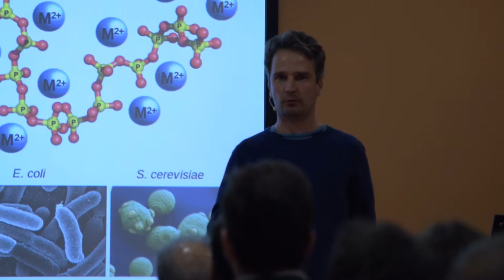Meeting CBGP Invited Speaker #14 | Michael Hothorn